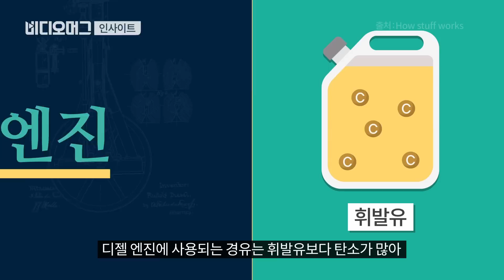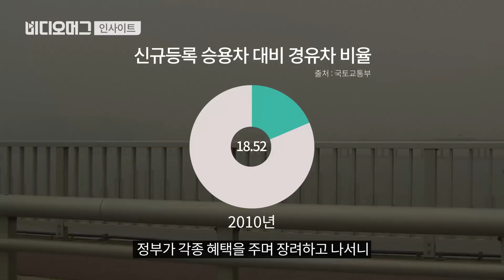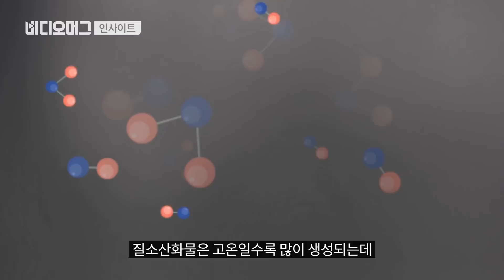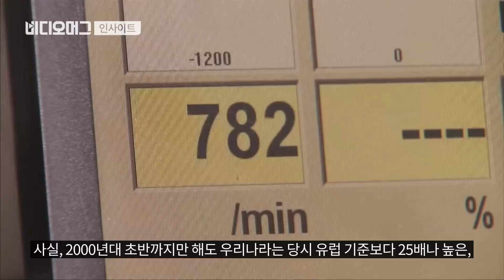미세먼지와 클린 디젤…'거대한 사기극?'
미세먼지 ‘나쁨’이 일상이 되어가면서, 정부는 지난 3일 ‘경유차’를 미세먼지의 주요 원인 중 하나로 지목하고 대대적인 규제를 예고했습니다. '클린 디젤’이라던 경유차는 순식간에 ‘미세먼지의 주범’이 되었습니다. 경유차 운전자들은 갑작스러운 규제를 코앞에 두고 있습니다. 왜 이런 일이 벌어졌던 걸까요? 우리는 아무런 대답을 듣지 못하고 있습니다.